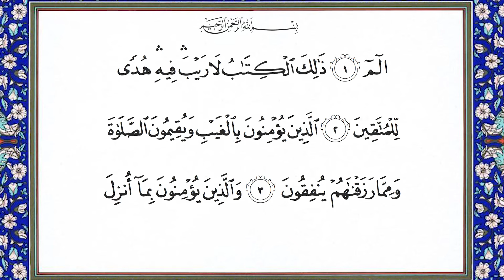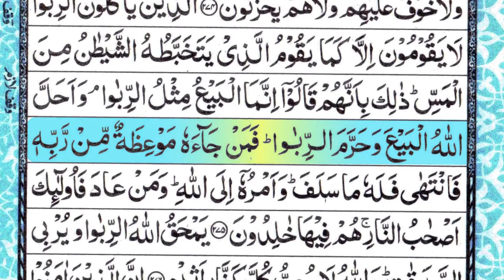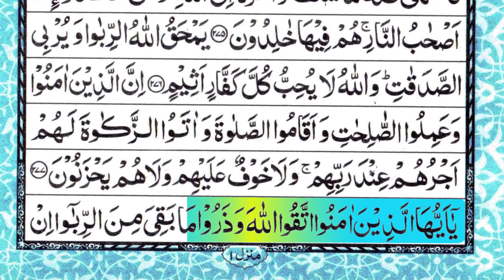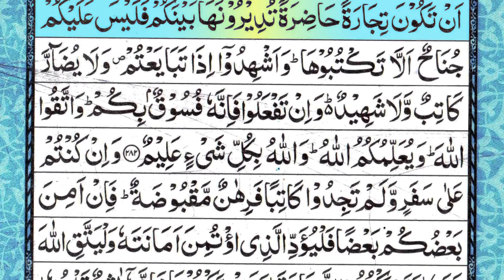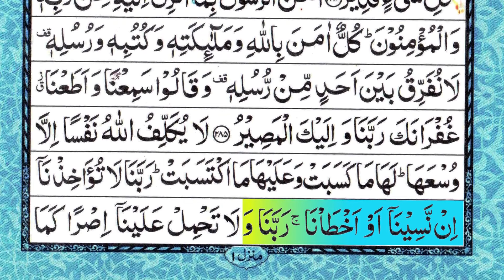Surah Baqarah Full | Surah Al Baqarah | Beautiful and fast recitation of Baqara | سورۃ بقرۃ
Surah Al-Baqarah, the second and most extensive chapter of the Quran, holds a profound significance in the lives of Muslims worldwide. Comprising 40 sections (Rukus) and 286 verses, spanning over 25,500 words, this Surah serves as a cornerstone of Islamic guidance, addressing a myriad of topics essential to Muslim life and spirituality.

Within its verses, Surah Al-Baqarah touches upon diverse aspects of faith, morality, and social conduct, offering invaluable insights into prayer, fasting, commerce, debt, marriage, and divorce. Its comprehensive nature reflects Allah's divine wisdom, providing a holistic framework for navigating the complexities of human existence.

Throughout this Surah, Allah elucidates a clear path for Muslims, delineating principles and practices indispensable for leading a righteous life. It addresses pivotal matters such as the Qibla direction, financial ethics, the prohibition of interest (riba), and the sanctity of marriage, underscoring the foundational pillars of Islamic faith and conduct.

Moreover, Surah Al-Baqarah serves as a beacon of guidance, illuminating the path towards spiritual fulfillment and moral rectitude. It condemns hypocrisy and emphasizes the importance of sincerity and steadfastness in faith, urging believers to uphold the values of honesty, justice, and compassion in their interactions with others.

Embedded within its verses are timeless lessons and profound wisdom, offering solace and direction to believers grappling with the challenges of contemporary life. By adhering to the teachings of Surah Al-Baqarah, Muslims strive to cultivate a deeper understanding of their faith and a stronger connection with the divine.

Furthermore, the Surah underscores the transformative power of faith, promising divine guidance and blessings to those who remain steadfast in their devotion to Allah. It reminds believers of the transient nature of worldly affairs and exhorts them to prioritize their spiritual journey above material pursuits.

In essence, Surah Al-Baqarah encapsulates the essence of Islamic theology and morality, serving as a cornerstone of Muslim identity and spirituality. Its profound teachings continue to resonate with believers across generations, offering a timeless blueprint for living a life of faith, integrity, and righteousness.